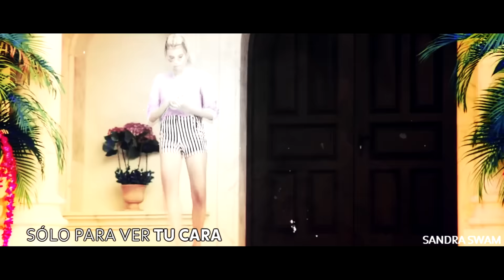Ámbar + Matteo | Last Dance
👑 VOICEOVERS:
«A: Parece que te olvidaste quiénes son los reyes de la pista.»
«M: Yo sigo siendo el rey de la pista.»
«A: Porque para ser otro tipo de beso le faltó... amor.»
«M: El rey y la reina de la pista van a recuperar su trono, juntos.»
«A: Te guste o no nosotros somos iguales Matteo.»
«Gastón: Lo único que veo es que chateas con Ámbar, nada más.»
«Sharon: ¿Qué estás buscando? Darle lástima a ese chico para que te quiera...»
«A: Lo único que hace es apoderarse de todo lo que tengo en mi vida.»
«M: ¿Donde está mi chica?
«Gastón: Si todavía te importa amigo, tienes que hacer algo, estás a tiempo.»
«A: No puedes estar lejos de mi...»
«M: Un rey necesita a su reina.»
«Jazmín: Bueno chicos, un besito para la cámara...»

♡ Couple: Mambar = Matteo + Ámbar
♡ Song: Last Dance - Camera can't lie
♡ Coloring: Not mine
♡ Serie: Soy Luna/Sou Luna
♡ Año: 2016
♡ Program: Sony Vegas
♡ Actors: Valentina Zenere (Ámbar Smith)
                 Ruggero Pasquarelli (Matteo Balsano)